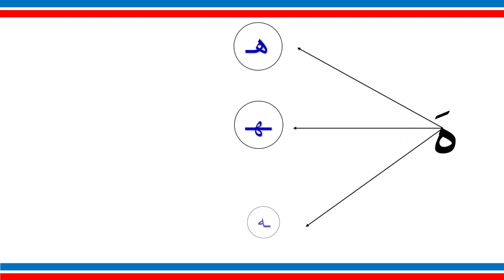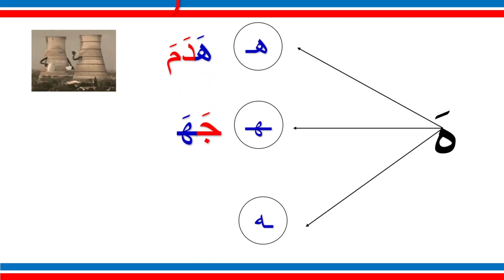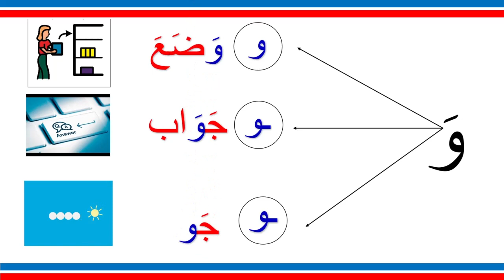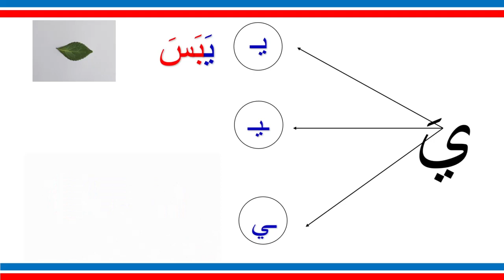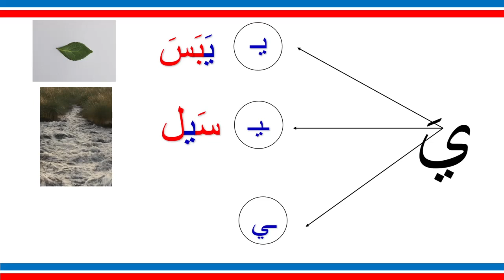Learn Arabic with Zed ASL ( level 1 - ep. 9 ) Arabic Alphabets “7” ( ه - و - ي )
كيف حالكم ؟

In this video we will continue learning with the last group of Arabic alphabets  ( ه - و - ي ) ...

28/28